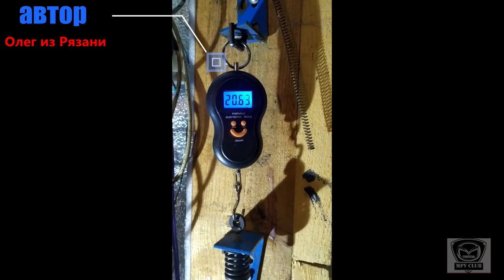Пружины клапанов Мазда МПВ-1 WLT ⛔. Впускные и выпускные-какие поставить-ЭКСПЕРЕМЕНТЫ?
Какие стоят пружины клапанов в двигателе WLT смотрите в этом видео! автор-Олег (Рязань)